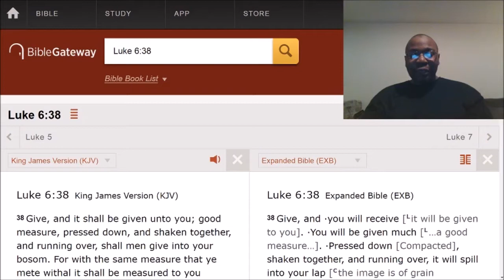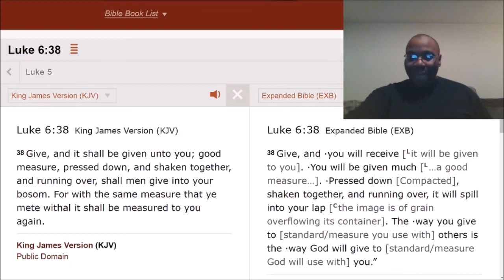Giving of yourself.